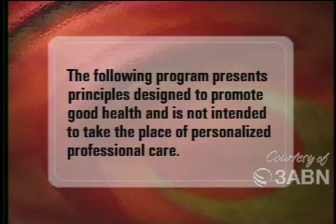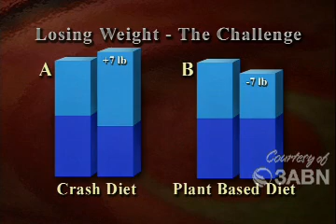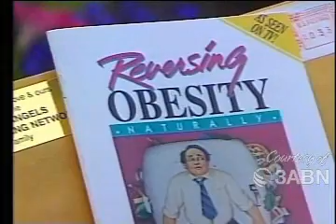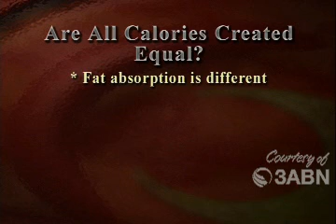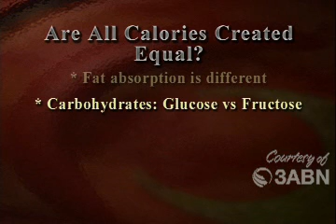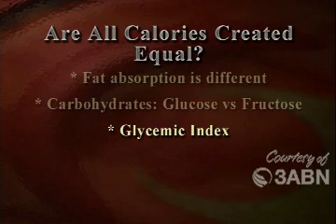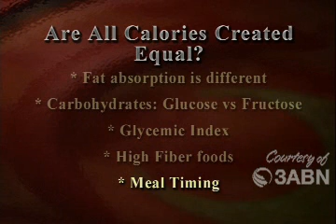How To Lose Weight Healthfully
In this video you will learn how to lose weight healthfully. There are so many diets out there that can lead to serious health problems for those who follow them. In this video, these medical experts, who have helped people to lose, offer some tips on losing weight without hampering your own health.
Weight loss and maintenance can be huge challenges for people in today’s world. Many of us are surrounded by almost endless opportunities to eat high-calorie weight-promoting foods (even while many others in the world struggle with undernutrition). This is usually coupled with sedentary jobs, high stress, and poor sleep, all of which promote weight gain. Given these challenges, what can we do?

It’s been estimated that in the U.S., only smoking exceeds overweight and obesity as an underlying cause of premature death.

Losing weight is nearly always hard. Some people fight genetic propensities (which do exist), ingrained habits, stressful environments, and emotional overlays. We recognize that structured weight-loss programs and appropriate medical interventions may be necessary to help those with extreme obesity or obesity that is causing or caused by major medical or psychological problems. Here we focus on more common situations in which conceptually simple changes in lifestyle can, with some effort, make a difference.

There are many different opinions about losing weight, and every person and situation is different. Well-publicized “weight-reduction diets” are not necessarily a good approach. Although several of these can result in short-term weight loss, the goal must be a long-term sustainable diet that will not have adverse consequences (such as are suspected for several high-animal-protein diets).